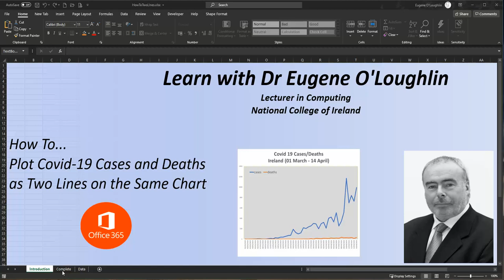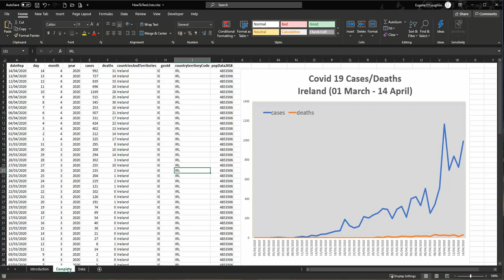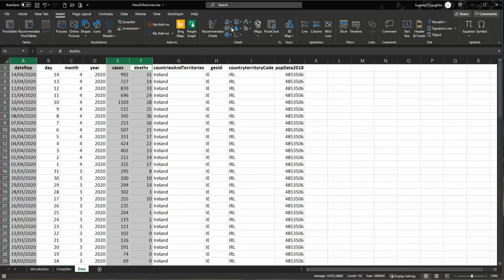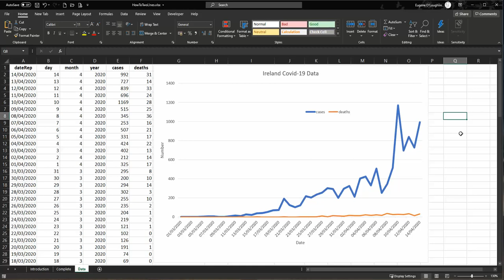How To... Plot Covid-19 Cases and Deaths as Two Lines on the Same Chart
Plotting two lines on the same chart can be tricky. In this vidoe you will learn how to do this using Covid-19/coronavirus data in Excel (Office 365). Data
are used in line with ECDC’s copyright policy.